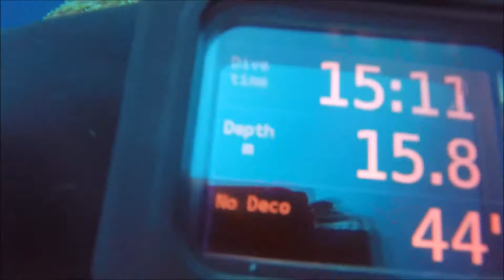Fenysor Buborék DC UEF búvártúra